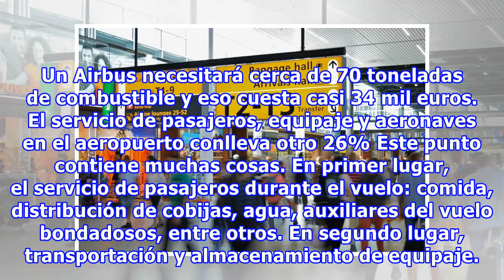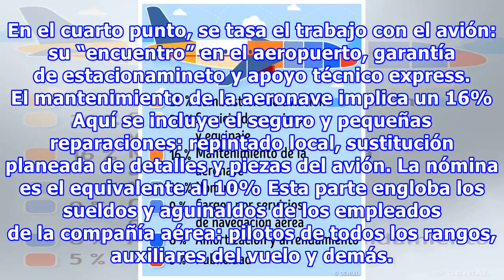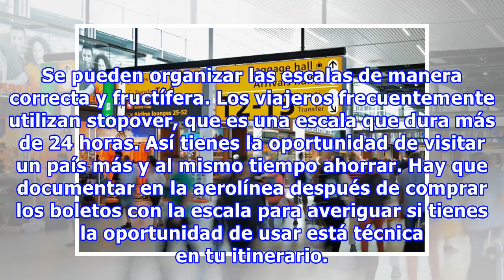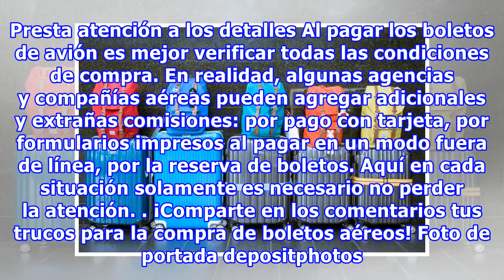Aerolíneas revelaron en base a qué se compone el precio de un boleto de avión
Aerolíneas revelaron en base a qué se compone el precio de un boleto de avión Nosotros hemos decidido averiguar y comentarles a nuestros lectores de qué consta el precio de un boleto de avión, y qué vale la pensa saber de esa “tarifa”. Resulta que el costo se crea bajo estrictas reglamentaciones, y ...